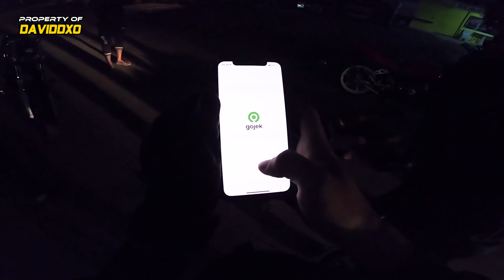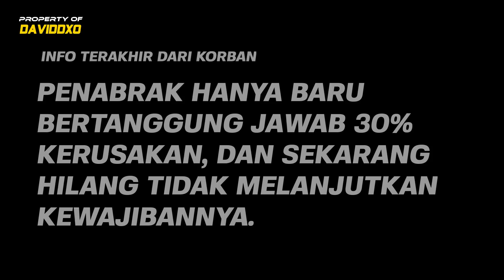CRASH DITUBRUK VESPA METIK @auliarmdhn APESSSS!!!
Kronologi lengkap bisa langsung cek di IG @auliarmdhn